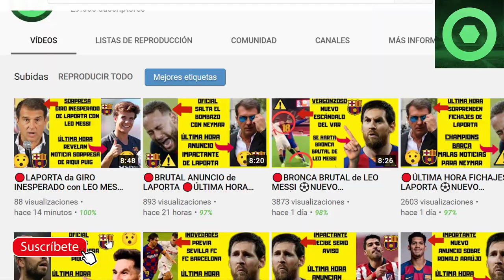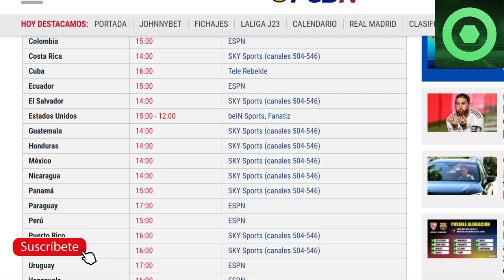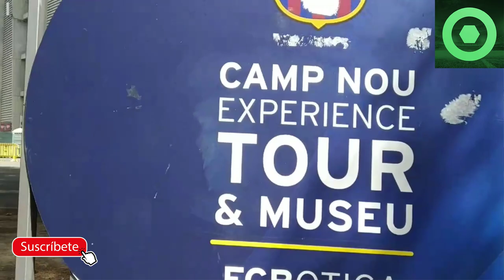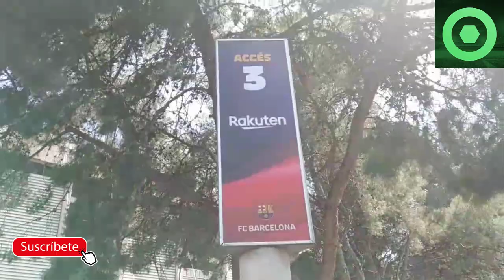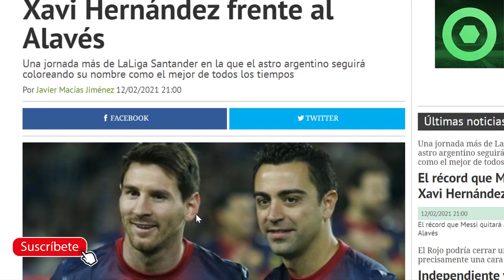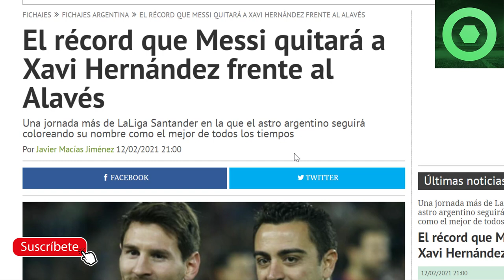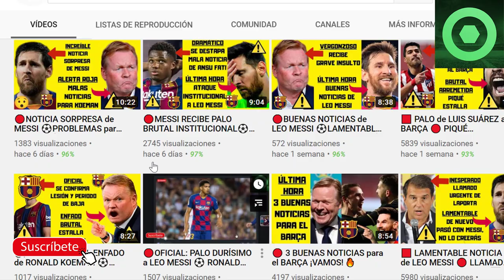🔴MARAVILLOSA NOTICIA de LEO MESSI ⚽ENFADO de KOEMAN ante LA PRENSA 🔥Previa FC BARCELONA vs ALAVÉS 🔥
Fuentes:
besoccer
fcbarcelonanoticias
fichajes net